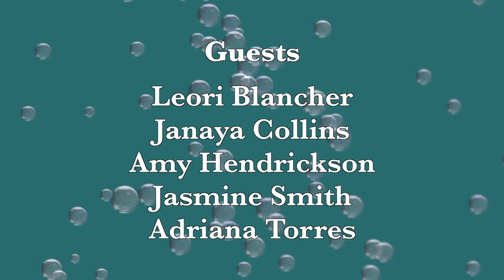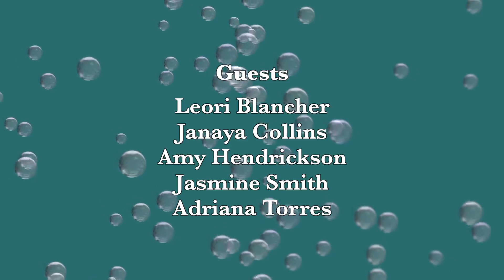Solutions Rising Awesome Inspiring Leaders 1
Solutions Rising - Awesome Inspiring Leaders